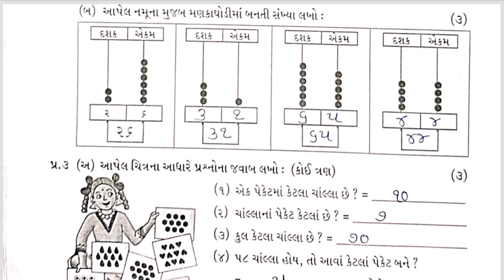Std2 Ganit Gammt Test Paper Solution 17 08 23